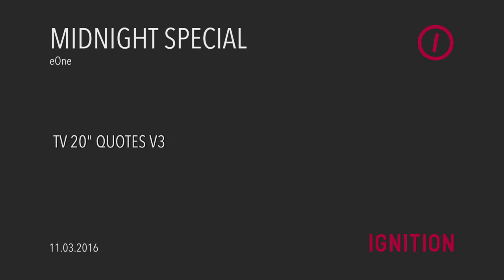MIDNIGHT SPECIAL - SHORT OFFICIAL UK TRAILER [HD]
From acclaimed filmmaker Jeff Nichols (Take Shelter, Mud) comes a genre-defying thriller starring long-time collaborator Michael Shannon (Take Shelter, 99 Homes) alongside a brilliant ensemble cast including Adam Driver (Star Wars: The Force Awakens, Girls), Kirsten Dunst (Fargo, Spider-Man), Joel Edgerton (Warrior), Sam Shepard (Bloodline, Mud) and talented newcomer Jaeden Lieberher (St Vincent).

Roy (Michael Shannon) is a father desperate to protect his uniquely gifted eight-year-old son in this gripping take on the sci-fi movie, which proves once again that director Jeff Nichols is one of the most compelling storytellers of our time. As father and son go on the run, an intense chase ensues as they are hunted down by a mysterious cult and a clandestine government agency – the outcome of which could bring about a world-changing event.

MIDNIGHT SPECIAL is in cinemas April 8 2016